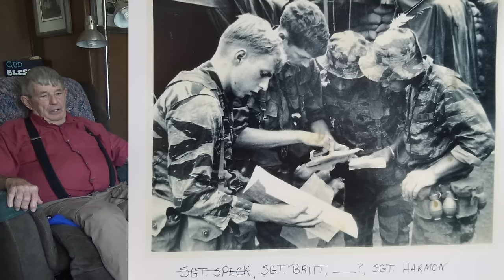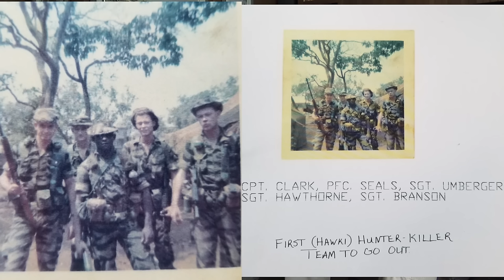Vietnam War LRRP - SSgt Tilley - Interviews W/ Warfighters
INTERVIEW WITH WARFIGHTERS
SSgt Sherman Tilley
U.S. Army Long Range Reconnaissance Patrol member
Vietnam War